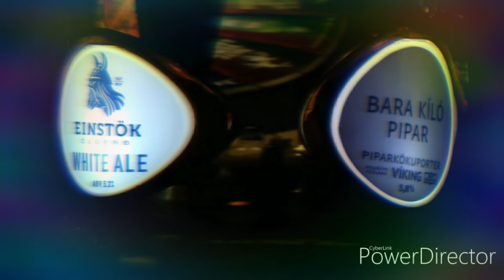Daddy Googoo - Social Me - Home Studio, lyrics in Description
Home Studio version of Daddy Googoos original song Social Me. If this song connects with you, please share. Music is best when it spreads. Song written, performed and edited by Daddy Googoo.

This is made in my home Studio. I am not a professional producer and I don't have a professional studio. So these sounds can and will improve.

I'm Always Open To Working With Other Artists So If You Like Something You hear hit me up.

Lyrics:

Like my picture
Can't you see
How great I am

Its our future
You are nothing
So be like me

So look at me
Drown in glamour
Worship me
Want my life

Chorus

The life you see
It's all illusions
But my fears
Those are me

My Smile is forced
cropped and  shopped up
But my tears
Those are real

So check my feed
View my story
24 hours
Til I'm gone

Request to know me
But you won't see
How lost I am

Chorus

So fall with me
Into the darkness
Cus I don't know

Seems all gone now
Lost in time
Social me